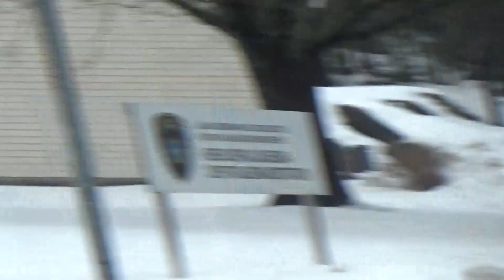Rescue Länsi-Uusimaa 35 & 106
Länsi-Uudenmaan pelastuslaitoksen palomestari ja nostolava lähtevät palohälytykseen asemalta. Hälytkseen hälytettiin myös ainakin RLU 111 ja RLU 101 mikä ei ehtinyt lähteä tallista ulos kun yksikkö peruutettiin.

Länsi-Uusimaa firedeparment chief RLU 35 and RLU 106 ladder responding fire alarm.